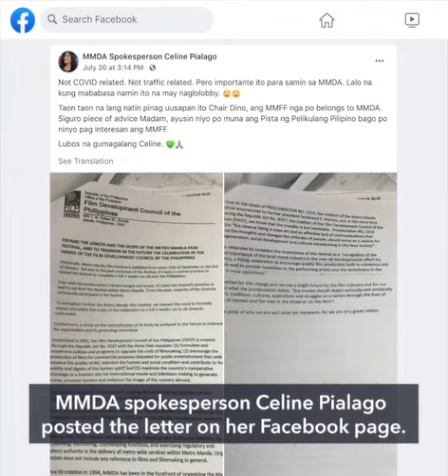MMDA chief Danilo Lim removes Liza Diño from MMFF executive committee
More videos on Rappler Metropolitan Manila Development Authority chair Danilo Lim removes Film Development Council of the Philippines chair Liza Diño from the executive committee of the Metro Manila Film Festival. Full story